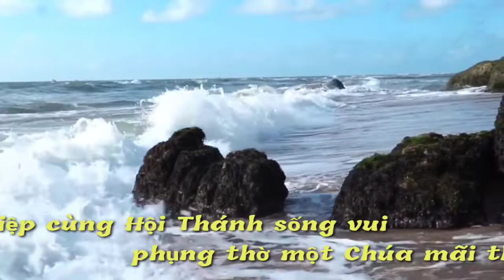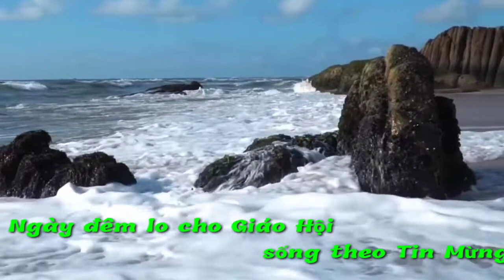(MeTC) Lễ Thánh Phêrô và Phaolô (Phê-rô Phao-lô là Hai Vị Thánh Tông Đồ... - Nguyễn Duy)